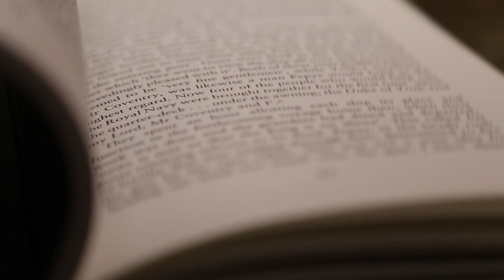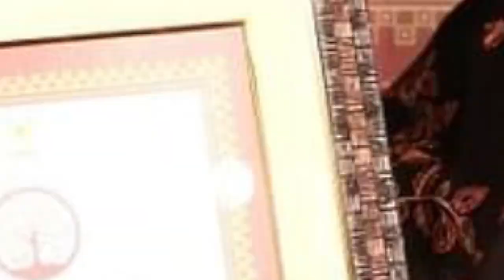तीजन बाई Upcoming Movie on Bollywood !! Dr. Teejan Bai Biography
Dr. Teejan Bai Biopic All Details | *Actor & *Actress And Release Date  ?? Teejan Bai Biography |
tooh iss video me ham bat karne wale hai dr teejan bai ji ke bare me and mai aapka batana wala hu onke life ke struggles and kaise onhone 10 alag alag desho me perform kiya and hamare desh ka nam raoshan kiya !!
and also mai bat krne wala hu teejan ji ki upcoming movie ke bare me ki kon kon honge main role me and movie kab tak milne wali hai..

Note - NOTE: ALL THA IMAGES/PICTURES SHOWN IN THE VIDEO BELONG TO THE RESPECTED OWNERS AND NOT ME.

topic covered:-